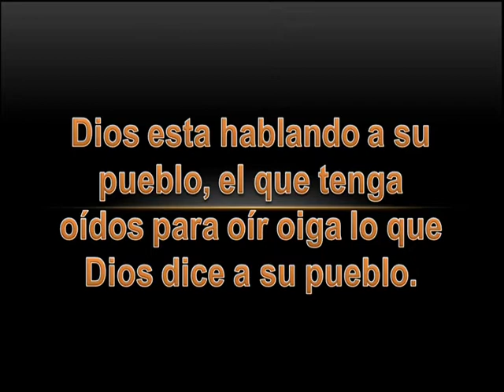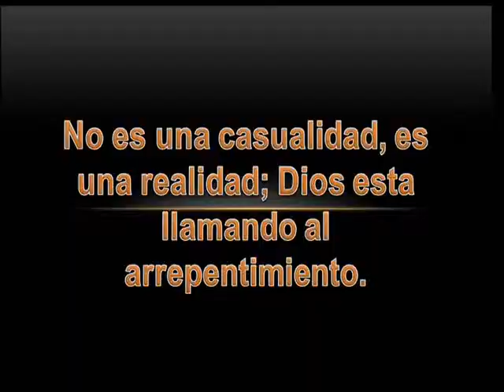Ya estaba revelado por Dios lo que venia para la region pacifica despues del sutnami en japon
Fue reveladoe no dos tiempos, el 22 de febrero de 2011 y el 6 de marzo de 2009.

Apostol y profeta Leoneida Arias